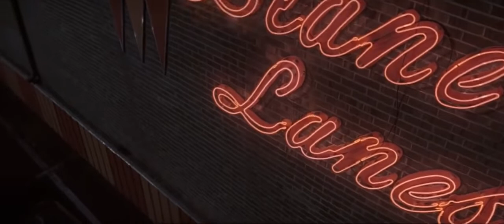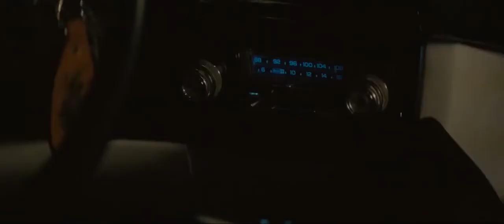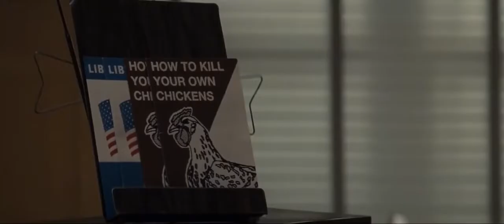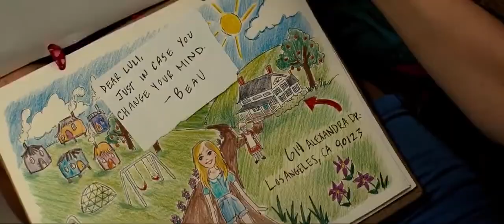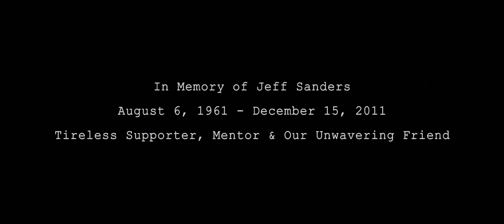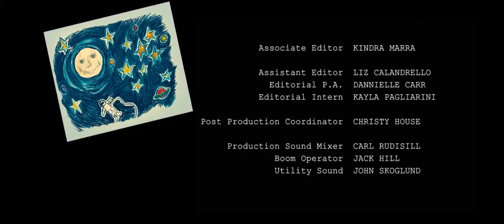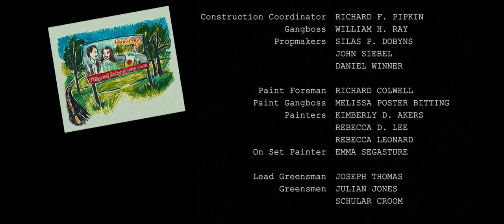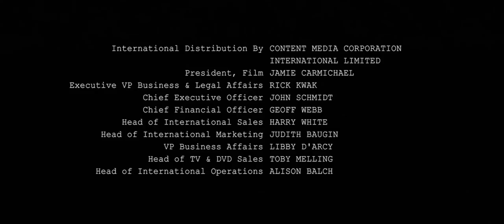HICK - FILME COMPLETO E DUBLADO HD-2021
Luli é uma garota de 13 anos, do Nebraska, cujos pais fugiram, deixando-a sozinha em casa - com uma arma Smith and Wesson calibre.45 que o tio dela havia lhe dado de presente. Luli pega a arma e vai para a estrada pegar carona para Las Vegas. No caminho encontra maníacos, viciados em drogas e tipos estranhos.

se escreve no canal para dar uma força e não perder nenhum lançamento.